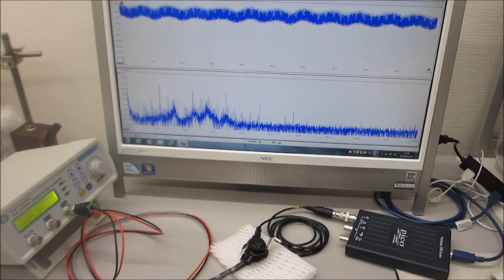超音波プローブによる、ダイナミック制御システム（超音波の発振制御システム）